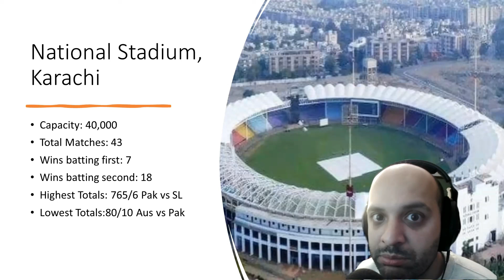Pakistan vs Australia Test Match Series offers Boring Dead Pitches! Who is responsible? Is it Ramiz?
Ep. 23: In this episode Jay rants about the bad pitches we have seen in the Pakistan vs. Australia test matches so far and how this will affect Pakistan Cricket. We discuss Rawalpindi and Karachi Pitches and try to answer the questions: Who is responsible for the dead pitches? What was the rationale for building pitches like these? Is Ramiz Raja responsible? What do his statements reveal? And, where do we go from here?

About Crickellectuals Podcast: We are the No.1 English language podcast on the air that is focused exclusively on Pakistan cricket! We provide Pakistan Cricket news, in-depth analyses, and discussions.

We publish new episodes on Mondays and Fridays. You can listen on iTunes, Spotify, and Google Podcast.

Language English
Category News
Pakistan
daily news
Ziad Ali Official
pakistan news
cricket news
politics
karachi
lahore
islamabad
Rawalpindi
News
Story
Breaking
Exclusive
Urdu
Informative
breaking news
latest news
Cricket
Australia
Sports News
Australian Cricket
Pakistani Cricket
Pakistan Cricket Board
Pakistan Cricket
Pakistan Match Highlights